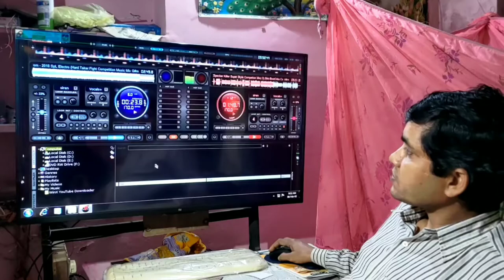hindi dj song remix 2021